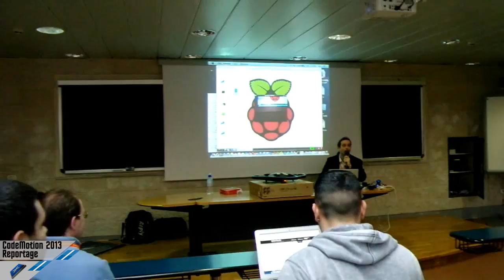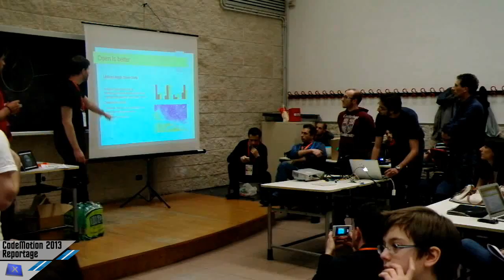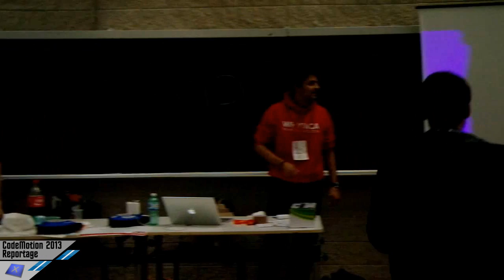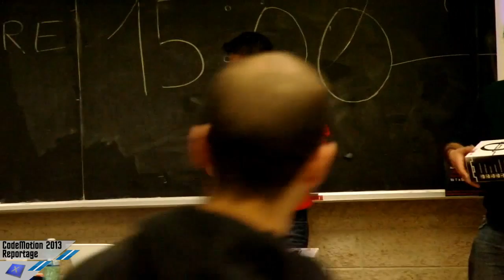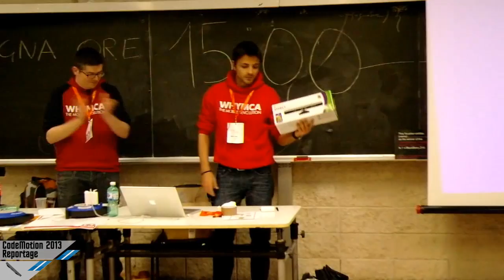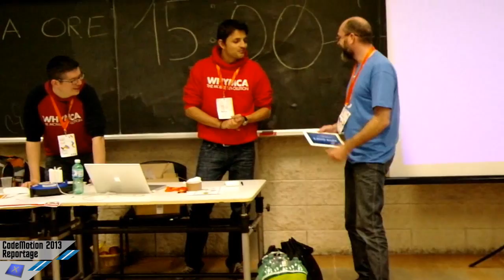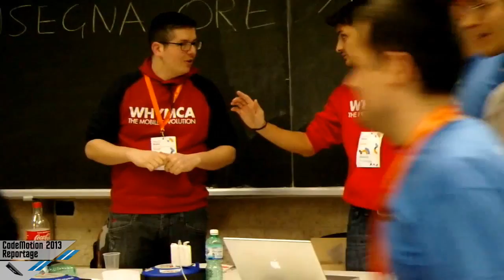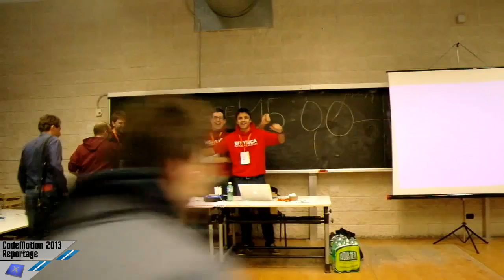Reportage CodeMotion - Roma 2013